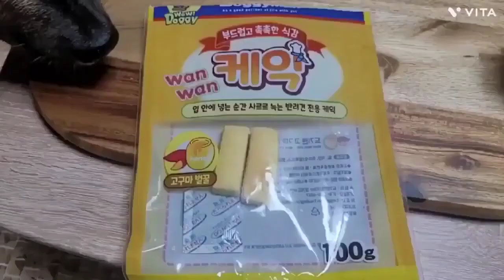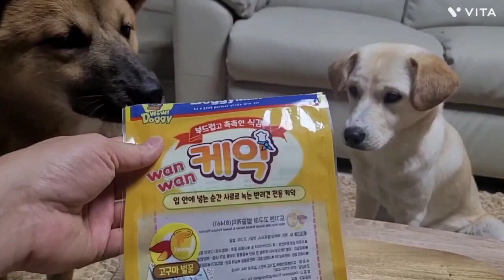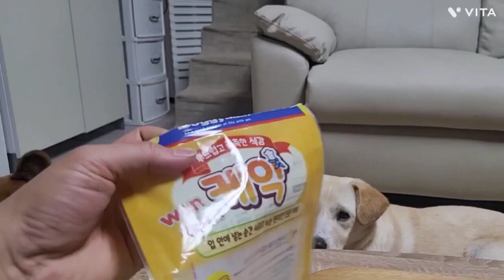귀염둥이들의 고구마 벌꿀 케잌과 개님의 껌 2탄♡ 즐감하시고요 감사합니다~~^^ Eating show part 2 of cuties♡ Enjoy and thanks~^^